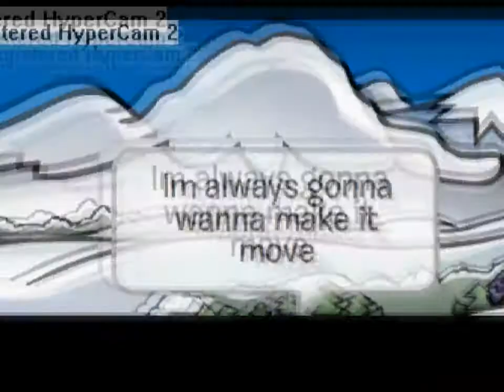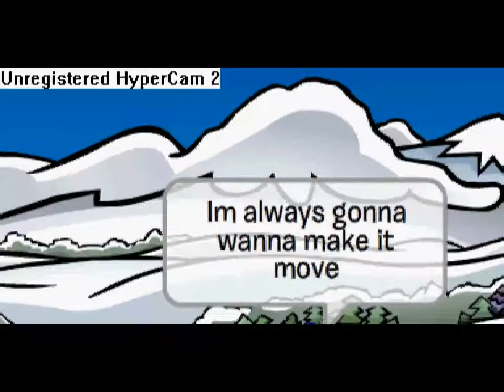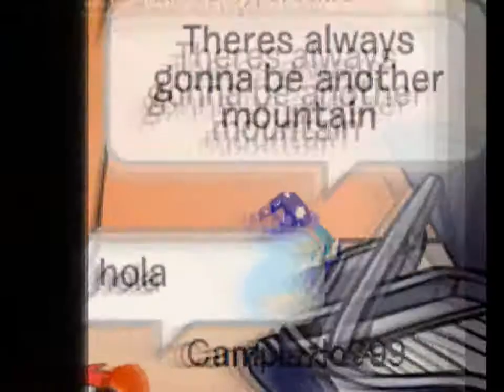Club penguin the climb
A video  i made with my friend, Choco mint.

These clips are from the game Club Penguin, which is owned by New Horizon Interactive and Disney. The clips were only filmed by me. "The climb" was not created by me, it was made by Miley cyrus